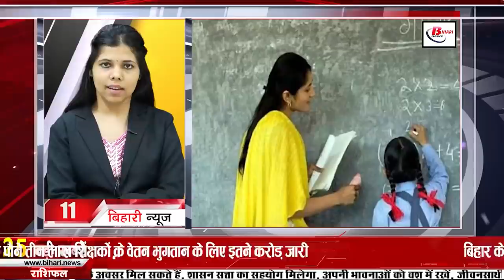Daily Bihar news i.e.31st October 202.Info of Bhojpur,Jamui,Madhepura,Purnea,Sitamarhi,Patna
Daily Bihar news of all districts in Hindi i.e.31st October 2021.Info of Bhojpur,Jamui,Madhepura,Purnea,Sitamarhi
1. Such percentage of voting in Tarapur and Kusheshwarsthan
On the previous day, by-elections were held in two seats of Bihar Legislative Assembly, Tarapur and Kusheshwarsthan, during which the process of voting had started in both the seats from 7 am. During this, more crowd of women was seen in Tarapur seat in the morning. Polling was held in 406 booths only till 4 pm, whereas in the morning due to cold, there was less enthusiasm among the voters. CEO Bihar HR Srinivas and AGG Police Headquarters Jitendra Singh Gangwar said that 49 percent votes were cast in Kusheshwarsthan and 50.05 percent in Tarapur. A total of 49.59 percent of the people exercised their franchise in both the seats, so let's say that yaha BSF jawans were also deployed considering 52 booths affected in Tarapur, while in Kusheshwarsthan, 30 boats were also monitored by boats along with patrolling on the road. imposed on. While the voting process was conducted by the administration in a safe environment, toll free numbers were issued for making any kind of complaint.
2. Now the command of the emergency call to the daughters in uniform
3. Difficulties will increase for the officers of this department of Bihar
4. There will be no electricity shortage in Bihar anymore
5. The mobile tower near you can be closed at any time
6. This plant will start soon in Bihar, thousands of people will get employment
7. This time's frost will hurt a lot in Bihar
Like the year 2017 in the state of Bihar, this year the cold is going to be very painful. Meteorologists have already started expressing apprehension about this. And it is expected that this time in the month of January and February, the number of cold days and cold nights will increase in the state as compared to December. And the effect of cold wave will remain for a long time.
8. In the coming time, the shortage of sand may increase in Bihar.
9. PHQ in alert mode regarding festive season
10. There will be online complaint and hearing of problems related to consolidation in Bihar

11. So many crores released for payment of salary of three and a half lakh teachers of Bihar
12. Today in Bihari identity we will talk about family Pranati
13. Show cause to so many high schools due to generating fake registration number in matriculation exam
14. Railway's gift to passengers on Diwali and Chhath
Passengers please note, in view of Diwali and Chhath Mahaparv, Indian Railways has given a big gift to the passengers, under which railway special train will be operated between Saharsa, Bhagalpur, Samastipur from Saharsa, Bhagalpur, Samastipur to New Delhi, Mumbai and LTT, in addition to Patna, in There will also be less congestion in the trains already running before the operation of trains, although special fare is going to be charged in these trains. Under which Festival Special Train from Mumbai to Bhagalpur, Superfast Utsav Special Train, Lokmanya Tilak Samastipur Lokmanya Tilak Terminal Special, Chhatrapati Shivaji Terminal- Bhagalpur Special, Saharsa-Anand Vihar Terminus Puja Special Train, Anand Vihar Terminus-Darbhanga Puja Special and Darbhanga-Anand Vihar Terminus is to be run on different dates.
15. Government suspends two negligent circle officers of Bihar
16. Government schools will be checked every month in Bihar
17. You will get to see a lot in Darbhanga district of Bihar
18. Health Department issued letter regarding
19. Gogabil Lake of Seemanchal in Bihar will be developed on the lines of Bharatpur Bird Sanctuary in Rajasthan

20. Sharda Sinha is appealing to Corona to be alert from Chhath song

21. So by winning two seats, Tejashwi will form such a government
22. CM Nitish smiles when asked about the result of the by-election

23. Today's date is recorded in the history of India due to many reasons
India's famous swimmer Mihir Sen swam across the Panama Canal in 1966. In the Afroasian Hockey Championship held in Hyderabad, India won the gold in 2003 by defeating Pakistan 3-1. Children between the ages of 6 and 14 in the country were kept in secret. And the Bill to provide compulsory education was approved by the Union Cabinet in 2008. India's first cricket captain C.N. Naidu was born in 1895. India's freedom fighter and independent India's first Home Minister Sardar Vallabh Patel was born in 1875. India's fourth Prime Minister Indira Gandhi died in 1984. India's famous Punjabi and Hindi writer Amrita Pritam Died in 2005. This day is celebrated as National Unity Day.
24. Now let's know what were the prices of bullion market and petrol diesel

25. You will be able to send WhatsApp messages to yourself